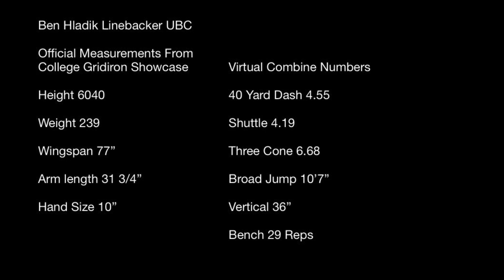Ben Hladik Virtual Pro Day 2021